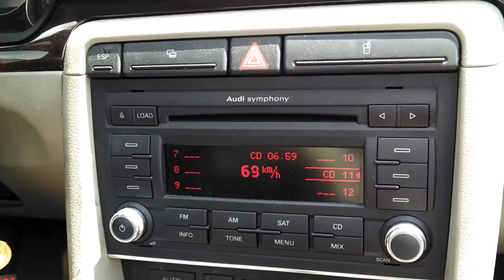Audi Symphony II+ Speed Display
Video of the speed display option on the Symphony II+/Concert III head unit. Yes, it is in KPH, and no, there isn't a way to make it MPH.

To enable this, access the radio via VCDS, module 56. Go to Adaptation, channel 2, and change the stored value to 1 if you want to be able to turn it on/off, or 2 if you want it to ignore the menu setting. Save and exit out of VCDS. After that, if you saved a value of 1, change the menu setting on the stereo to enable the speed display.